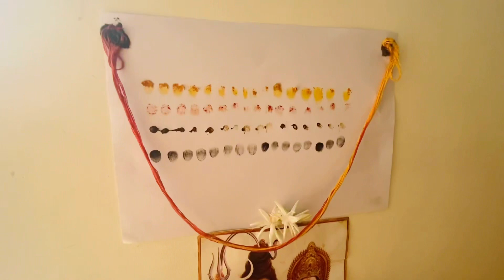Gangaur Pooja🪔गणगौर पूजा vlog ।